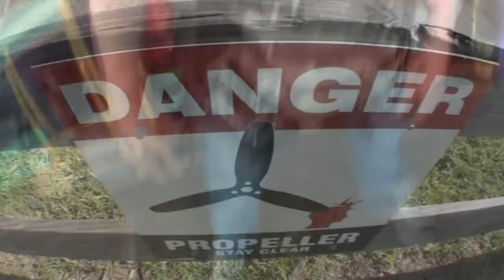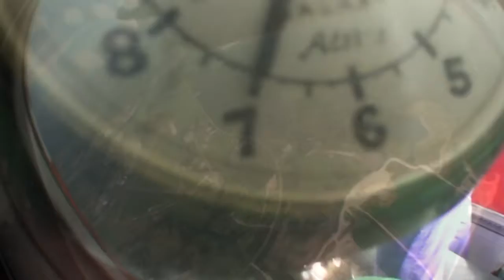Jerry Ogle 7 16 17